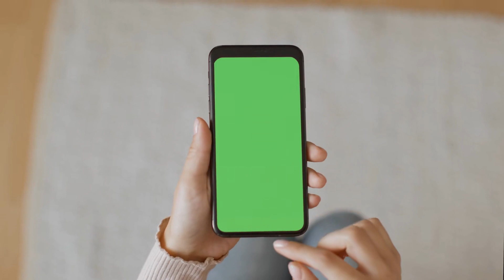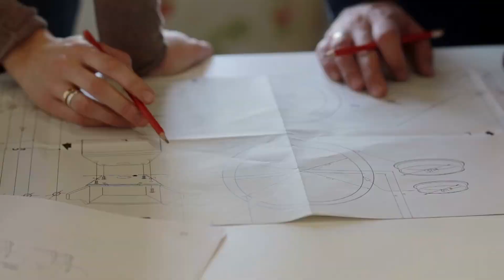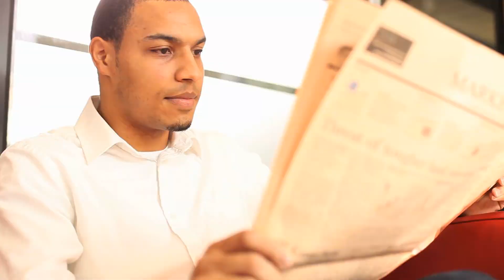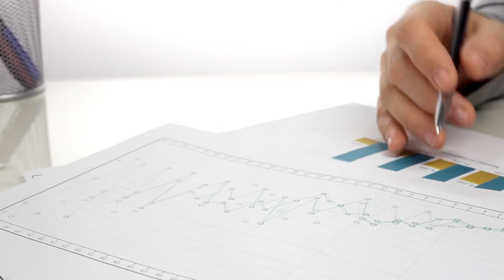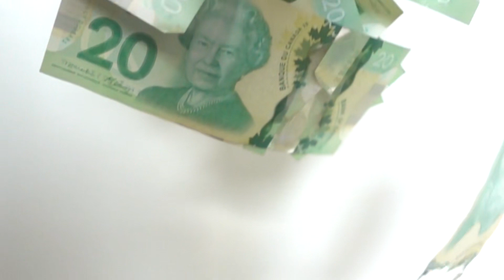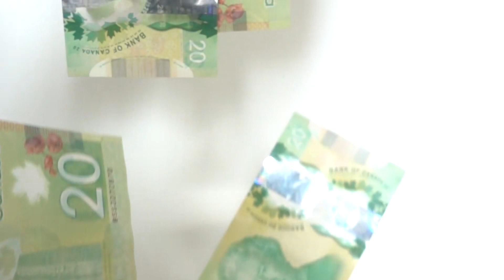Tập 6 | Làm Vật Hi Sinh Nữ Phụ Trở Thành Đoàn Sủng Audio | Chương 51 - 60 | Ngôn Tình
⭐ Quyền lợi: Yêu cầu làm Full bất kỳ bộ truyện nào:
Truyện: LÀM VẬT HI SINH NỮ PHỤ TRỞ THÀNH ĐOÀN SỦNG Tập 6
Tác giả: Thời Tinh Thảo
Thể loại: Ngôn Tình, Xuyên Việt
Identifier: 63f5be4fefbdcab7d15f8263

Chi tiết các chương:
00:00:00 Chương 51 : 51
00:13:07 Chương 52 : 52
00:26:27 Chương 53 : 53
00:47:54 Chương 54 : 54
01:02:51 Chương 55 : 55
01:14:28 Chương 56 : 56
01:32:44 Chương 57 : 57
01:46:07 Chương 58 : 58
01:59:15 Chương 59 : 59
02:13:45 Chương 60 : 60